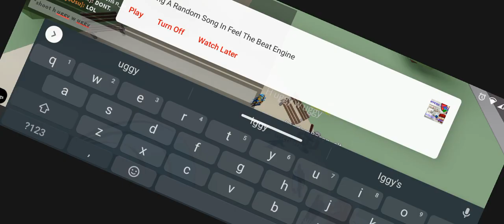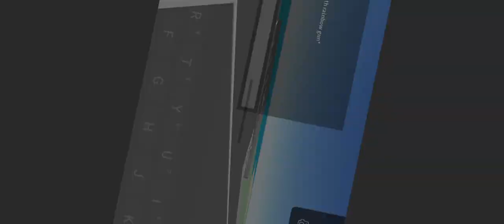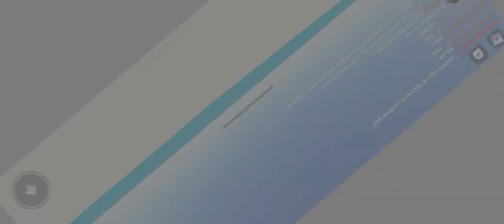terraria XML Mod boss 3/chase 2: huggy wuggy (for